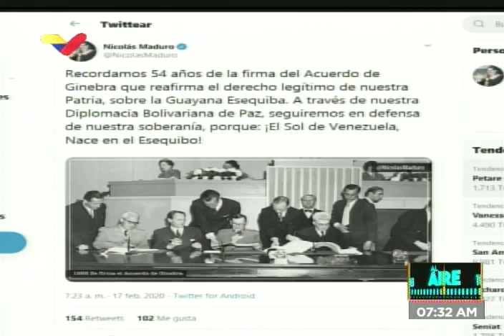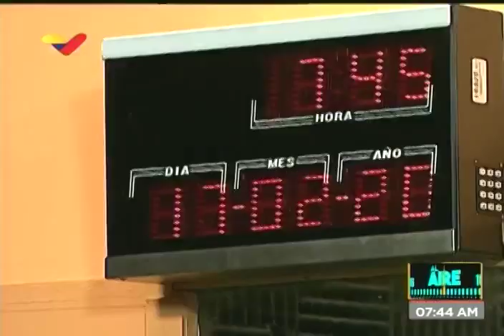Gabriela Jiménez, presidenta de Cantv, entrevista en programa Al Aire de VTV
17 de febrero de 2020. La Presidenta de Cantv y ministra de Ciencia y Tecnología, Gabriela Jiménez es entrevistada por Dahir Ral y Pedro Yajure en el programa Al Aire de VTV,